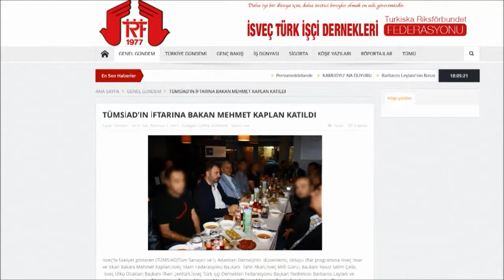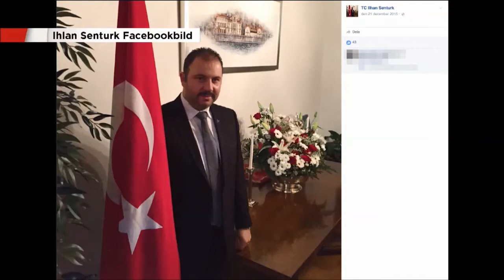Kritiken mot bostadsminister Kaplan hård